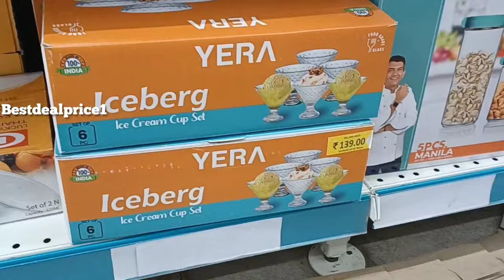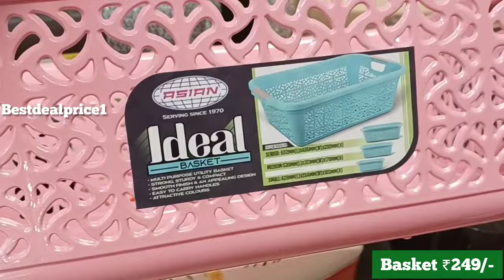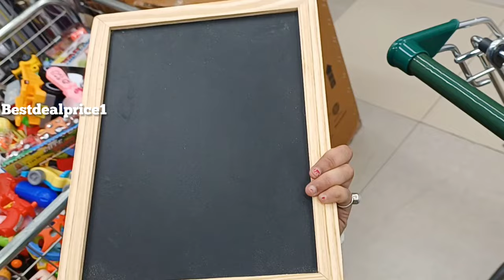😍D MART latest kitchen products||Dmart steel,Non stick, Cookware, Glass Container, online available